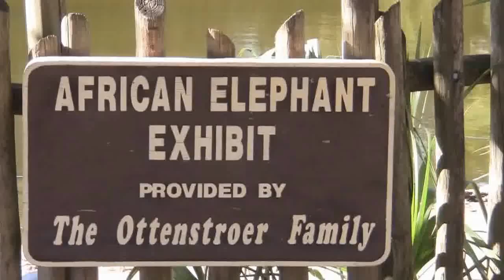African Animals Jacksonville Zoo part 1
Here is some great footage of some African Animals at the Jacksonville Zoo.